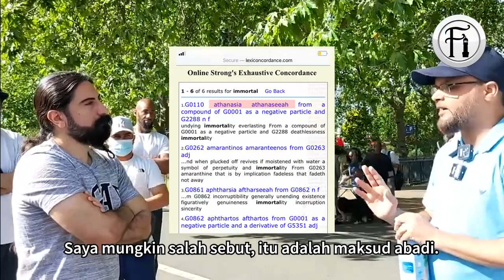Kristian Tergamam Bila SEDAR Tuhan Tidak Mati Atau Bangkit Dari Kematian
Dialog Bro Hashim dengan seorang Kristian tentang siapa sebenarnya yang hidup abadi.